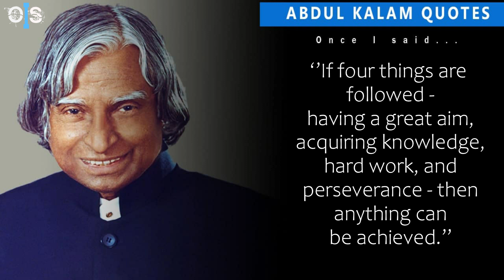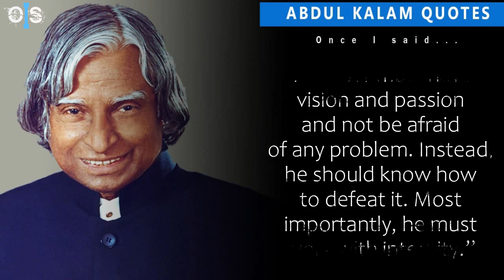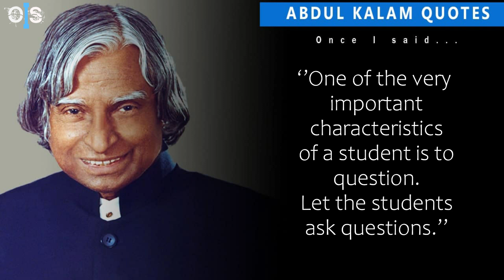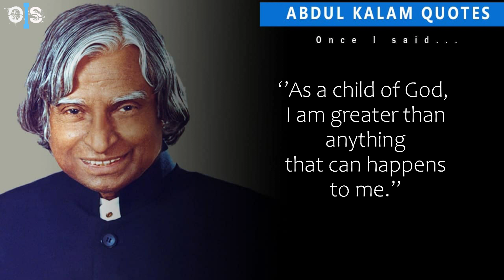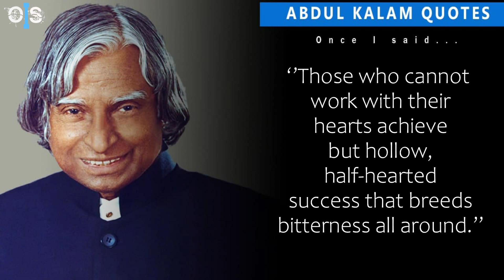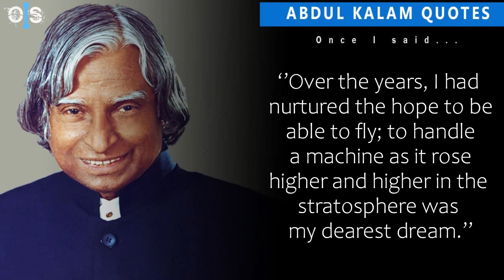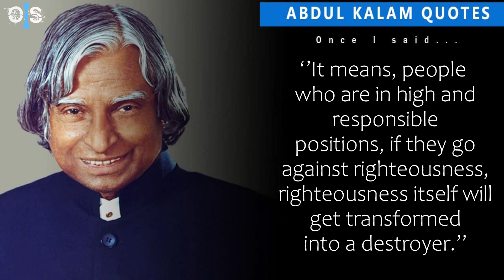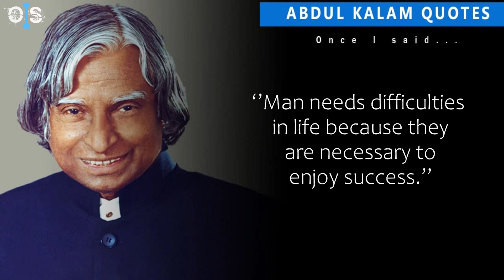Short But Deep Quotes By A.P.J Abdul Kalam That Will Shock You about Life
Avul Pakir Jainulabdeen Abdul Kalam  (15 October 1931 – 27 July 2015) was an Indian aerospace scientist who served as the 11th president of India from 2002 to 2007. He was born and raised in Rameswaram, Tamil Nadu and studied physics and aerospace engineering. He spent the next four decades as a scientist and science administrator